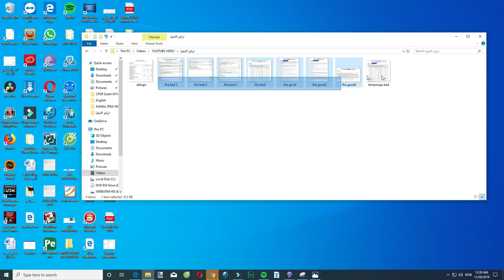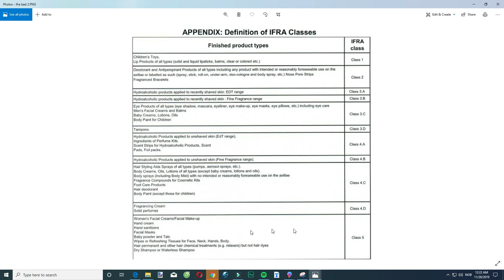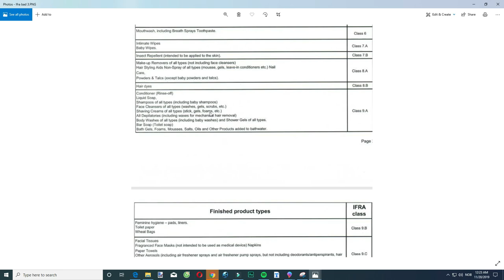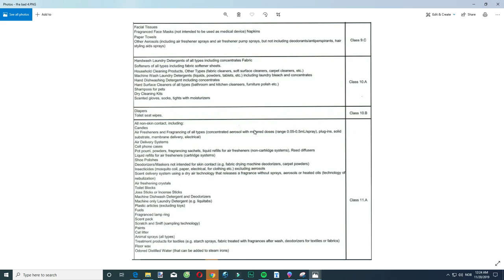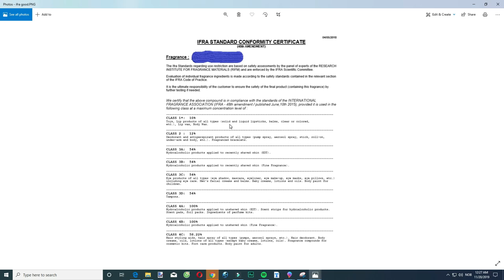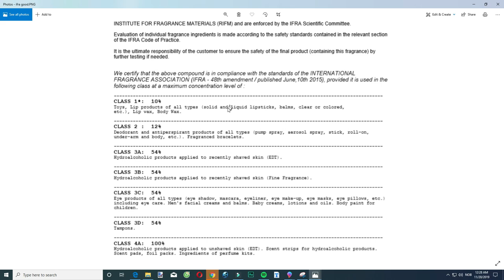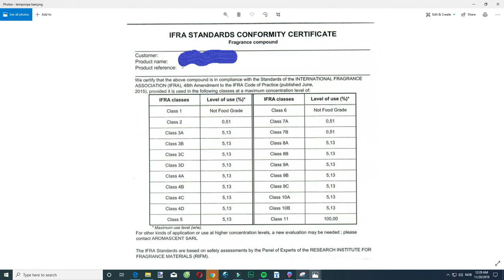لأول مرة أعرف عطورك و جودتها من خلال الايفرا IFRA COMPOUND